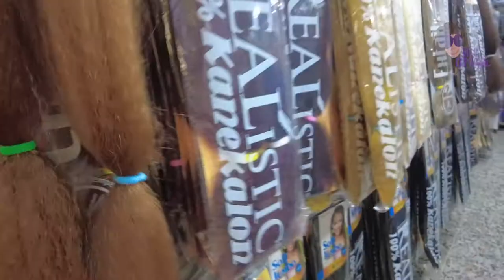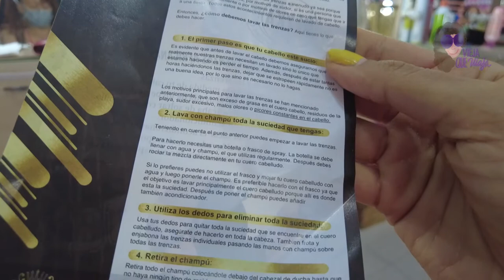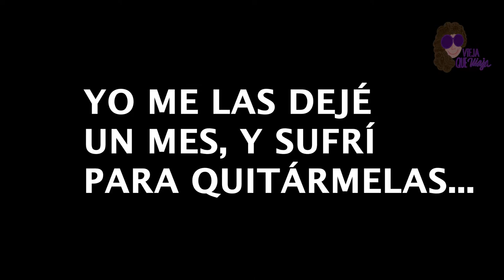😎Dónde hacerse TRENZAS en Cartagena🌊 (recomendado por LOCALES) ▷ MUESTRO el proceso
🔴PRIMER 📹 de Cartagening😂!!! Y quería mostrarte este lugar especializado en TRENZAS AFRICANAS. Cero trampa turística, RECOMENDADO por cartageneras🎉🎉🎉